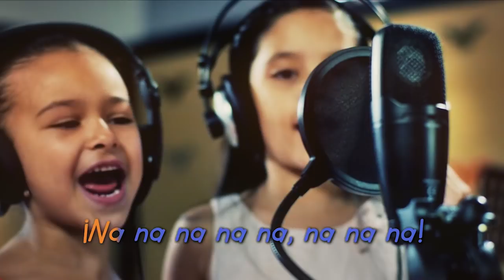Los niños del Movimiento versión Karaoke - Movimiento Ciudadano